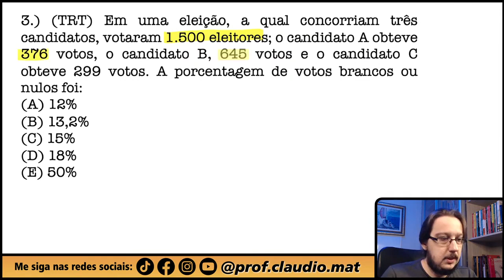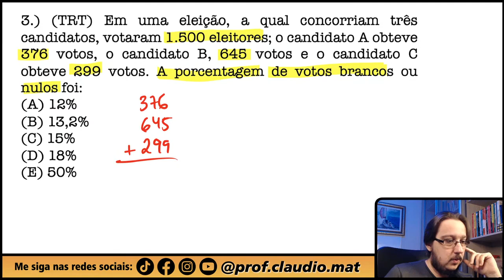TRT || Porcentagem || Em uma eleição, a qual concorriam três candidatos, votaram 1.500 eleitores;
▬▬▬▬▬▬▬▬▬▬▬▬ MZE ▬▬▬▬▬▬▬▬▬▬▬▬
📚Venha se preparar para o ENEM comigo:

▬▬▬▬▬▬▬▬▬▬▬▬ Ebooks Concursos ▬▬▬▬▬▬▬▬▬▬▬▬
📝Ebooks com 401 questões para você praticar e com correção em vídeo:

🟢 Entre no nosso grupo do WhatsApp para pegar o PDF com as questões.

▬▬▬▬▬▬▬▬▬▬▬▬ Conteúdo ▬▬▬▬▬▬▬▬▬▬▬▬
Questão que caiu na Prova do Tribunal Regional do Trabalho. Questão de Porcentagem
Em uma eleição, a qual concorriam três candidatos, votaram 1.500 eleitores; o candidato A obteve 376 votos, o candidato B, 645 votos e o candidato C obteve 299 votos. A porcentagem de votos brancos ou nulos foi: